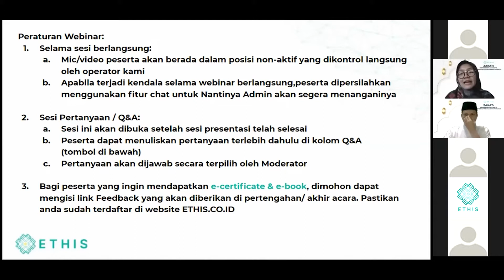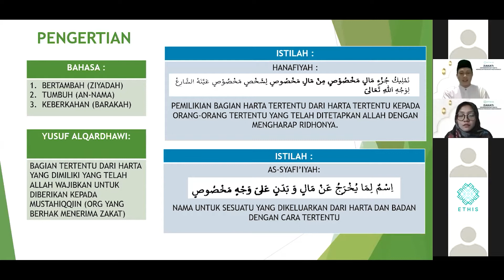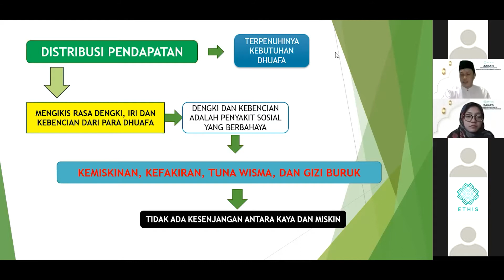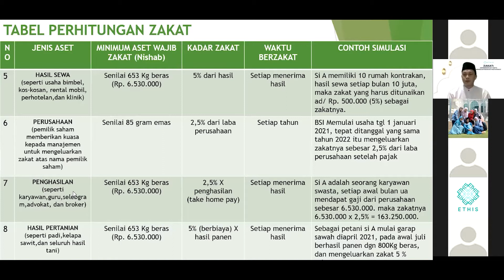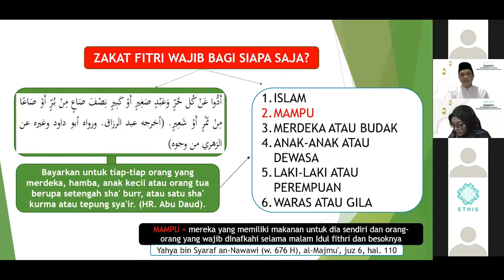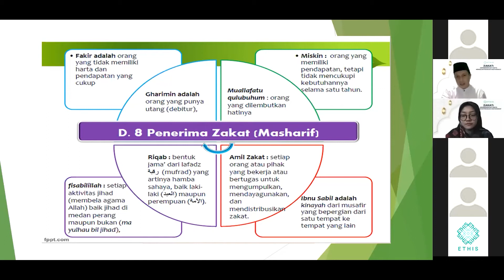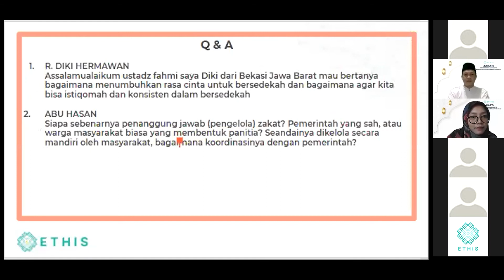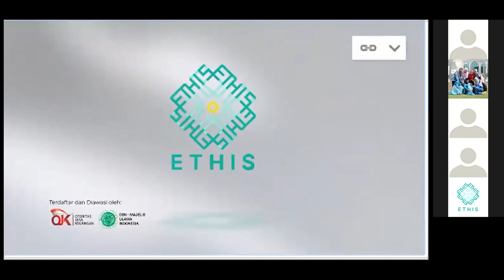Webinar Ethis: ZAKAT Membersihkan Harta, Mensejahterakan Masyarakat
Di setiap negara yang memiliki populasi Islam, zakat dinilai sebagai sumber ekonomi, khususnya untuk menangani kemiskinan. Di sisi lain pula, zakat menjadi kewajiban mutlak bagi seorang muslim sebagai bentuk taat atas perintah ayatullah untuk tetap membawa Islam sebagai agama yang rahmatan lil ‘alamin.

Ibadah pembersihan harta ini sangat memberi pengaruh besar bagi mereka yang membutuhkan untuk terus menikmati nikmat Islam dan melanjutkan hidup dengan semestinya. Inilah salah satu bentuk utama dalam keuangan syari’ah yang terus memberikan manfaat bagi sosial.